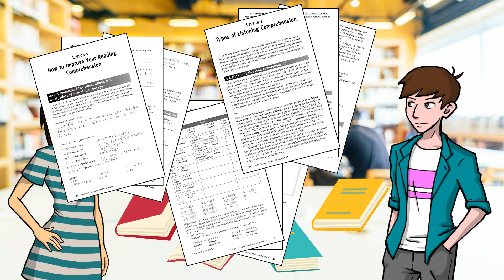Introducing JLPT Study Guide: The Comprehensive Guide to the JLPT Level N5 Exam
JLPT Study Guide: The Comprehensive Guide to the JLPT Level N5 Exam is now available!